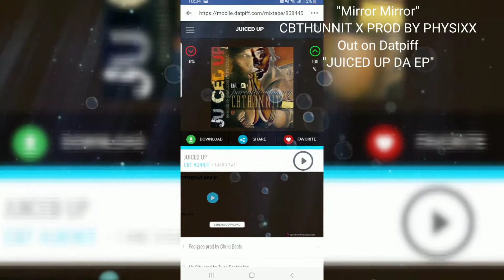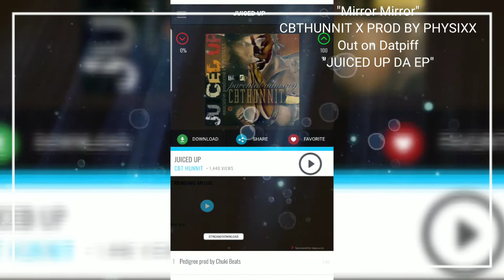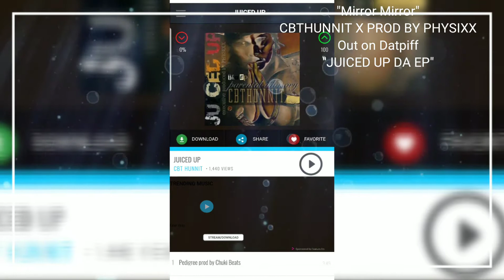Mirror Mirror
Off the "Juiced Up da EP" now available hunnit